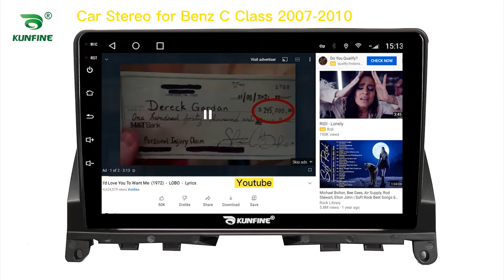KUNFINE Android Car DVD GPS Navigation Car Stereo for Benz C Class 2007-2010 Radio Head Unit Carplay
Advantages：
1.The GPS navigation supports 4G (4+64G/6+128G Version)/Wifi and Bluetooth: You can enjoy Online Entertainment (support online video(HD), TV, movie, music, radio, YouTube, Yahoo, MSN...) and Online Communication，surfing online and watch video on this vehicle multimedia player,give you more fun when you driving.

2. The GPS navigation supports VOICE PROMPT : We will attach the newest map of your country. With the voice navigation, you never will be lost on travelling, bring safety to you and your family.

3. 16G/32G/64G/128G Rom+1G/2G/3G/4G/6G Ram Android 10 Car Stereo: large memory make the latest android system smooth and steady. This car radio supports digital TV, Car rear view camera,DVR. More optional functions give you better experience.

4.Mirrorlink is builtin the car multimedia player:you can operate mobile APPs on the screen of headunits with wireless connection, more convenient.

5. The Deckless Car Multimedia player is Plug and Play:The device will come with all necessary cables,it is easy to install and no need to cut cables plug and play, 1 year warranty.